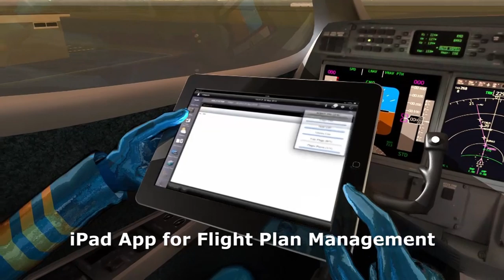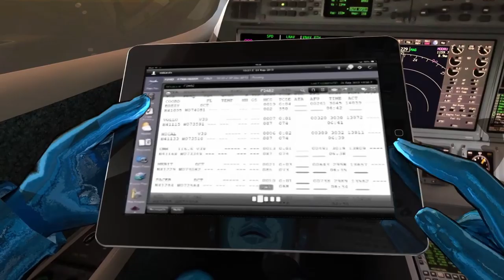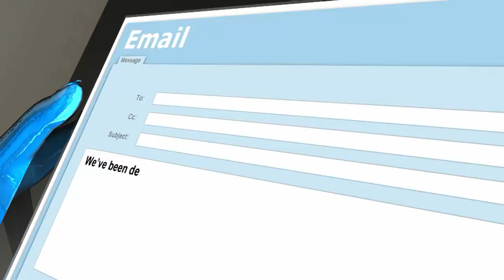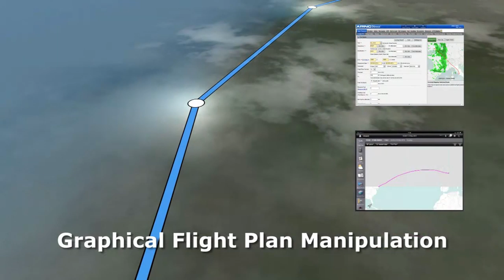Rockwell Collins' ARINC Direct Business Aviation Services | Flight Planning, SATCOM & Weather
Rockwell Collins' ARINC Direct business aviation solutions are designed to support and enhance the experience of owning a private jet. Our passenger communications, flight support services and flight deck communications are the perfect complement to a flight department of any size -- Rockwell Collins will consistently amaze you whether you are on the ground or at 45,000 feet.

We provide business jet owners with a level of service unheard of in the industry. Our goal has always been to provide business jet owners and operators with a level of innovation, technology, service and success unheard of in the aviation industry.

Thousands of aircraft rely on Rockwell Collins to deliver a first class suite of services in every aspect of business aviation. Whether it's a diverse array of business flight support services such as advanced flight planning, risk analysis, fuel and international trip support, or one of our other services such as data link or satellite communications, you can rest assured that you are being cared for by the best company in the industry.

Inflight communication has been transformed by Inmarsat, Iridium & Yonder satellite networks. With our high speed internet and IFE anything that is possible over an internet connection at home or in the office can now be done in-flight -- from video conferencing to sending emails or keeping up to date with the news. With Rockwell Collins' ARINC Direct on board you really do have your own office in the sky. Internet connectivity can be enhanced by advanced data compression and acceleration. Our ADConnect smartphone application allows you to use your own phone to make calls from the aircraft.

Worldwide SATCOM coverage creates exciting possibilities for flight support services which include the iPad App for Flight Plan Management which allows our customers to use an internet connected device to connect to our site to run flight plans, view weather and get up-to-date flight information. ARINC Direct Dial is the Rockwell Collins voice service which is easy to use with simple direct dialling to the aircraft.

Advanced Weather Mapping from Rockwell Collins gives you the most detailed weather data anywhere, anytime, customised to your operational preferences. Our flight following technology -- which allows you to track aircraft worldwide in real time -- gives ETA, altitude and ground speed. Graphical Flight Plan Manipulation simplifies route selection and enables pilots to modify way points easily.

Our Flight Risk Management System consolidates and analyses potential risk areas encountered by pilots around the world along with inflight monitoring systems for:
• Air traffic Messages
• Oceanic Clearance
• CPDLC Instructions for Flightcrew

Rockwell Collins' ARINC Direct Fuel Desk for worldwide fuel services is available to all customers providing contract fuel services at thousands of locations worldwide.

Our flight deck communications include:
• VHF & HF Air/Ground Voice Services
• Flexible Datalink Services
• Upload Flight Plans
• Automatic Flight Clearances

When selecting a service provider it makes sense to turn to the company that has pioneered dynamic, innovative technology throughout the industry. Rockwell Collins provides international trip planning services -- a one stop shop for all services from visas to hotels and catering.